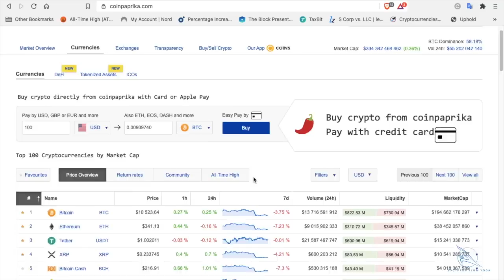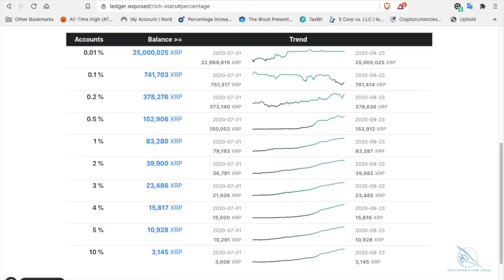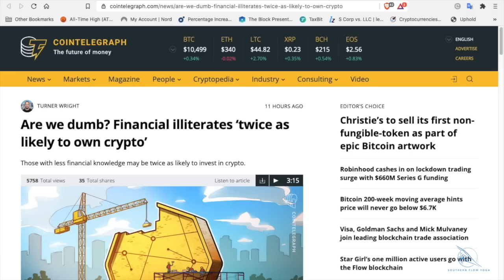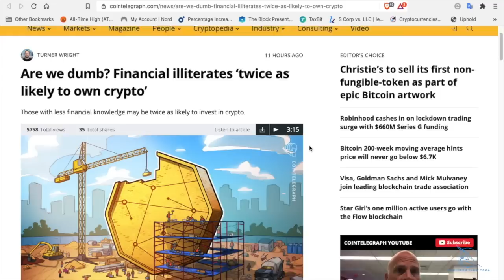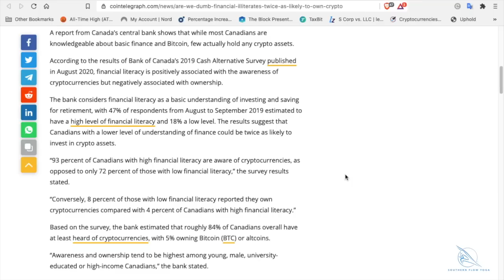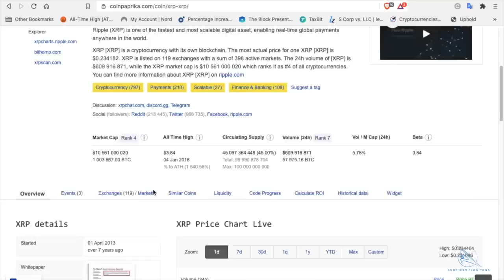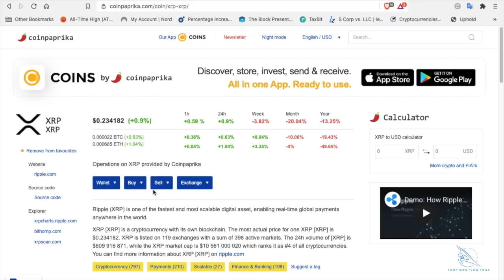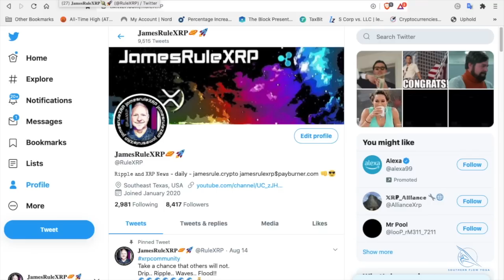#252 Ripple XRP - Crypto Investors - DYOR - Do You Know What You Own 100%? 👊😎 XRP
Southern Flow Yoga
Sculpt - Stretch - Sweat
Online Classes

Code: RULEXRP

This is an excellent service I use for crypto taxes.